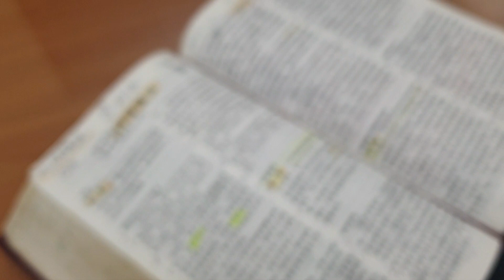무릎나무35ㅡ24루틴.2023.2.4.